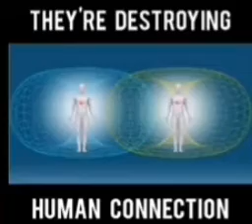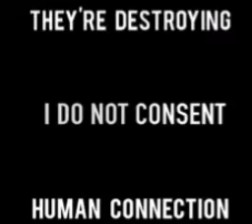They're Destroying Human Connection